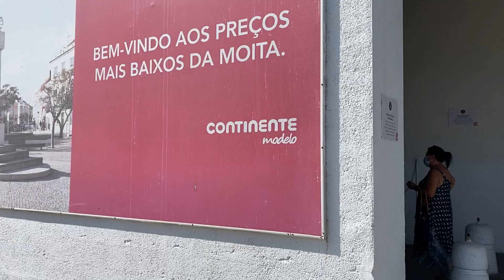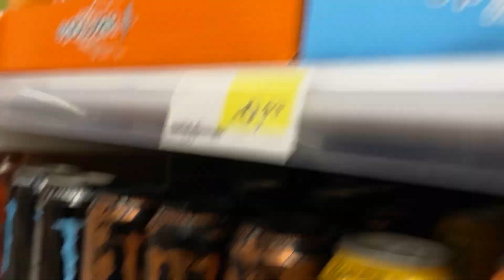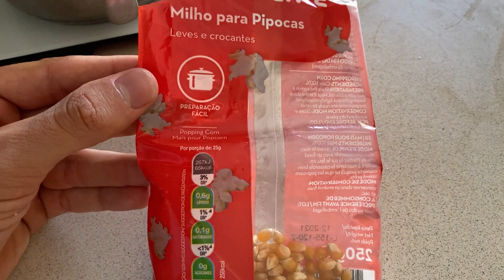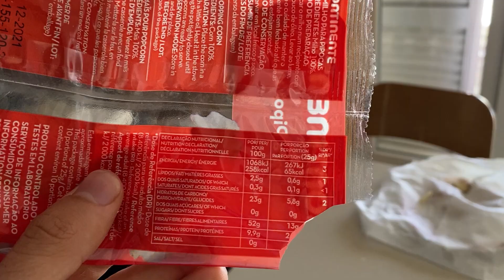Um DIA na minha TRISTE VIDA - preciso de AJUDA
Espero que gostem deste vlog tirado da cartola...